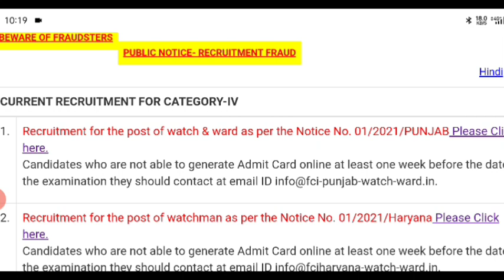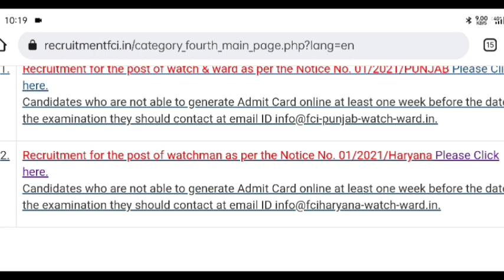FCI Exam Date || FCI Watchman Exam Date || FCI Admit Card download || FCI Exam news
fci watchman previous year question paper
fci punjab watchman recruitment 2021
fci haryana watchman exam date
fci watchman salary

fci numerical ability
fci news today
fci new vacancy
fci news
fci notification
fci new vacancy 2021
fci notification 2021 in telugu

fci new job
fci new notification 2021
fci news 2021
fci news
fci new vacancy
fci new update
fci news today
fci new recruitment

food corporation
food corporation of india form fill up
food corporation of india exam details
food corporation of india punjab (fci)
food corporation of india recruitment 2021 how to apply
food corporation of india haryana (fci)
food corporation of india recruitment 2021 watchman
food corporation of india
food corporation of india recruitment 2021

FCI Watchman Recruitment 2021 | FCI Haryana Watchman Syllabus | FCI Punjab Exam Pattern | Salary

  Form 2021

fci watchman form fill
fci watchman form kaise bhare

FCI Punjab Watchman Online Form 2021 Kaise Bhare | How to Fill FCI Punjab Watchman Online Form 2021, Relevel

FCI Salary

FCI Exam Date 2021 || FCI Watchman Exam Date 2021 || FCI Exam Date || FCI Admit Card | FCI Exam news